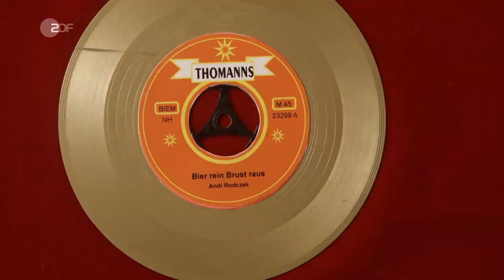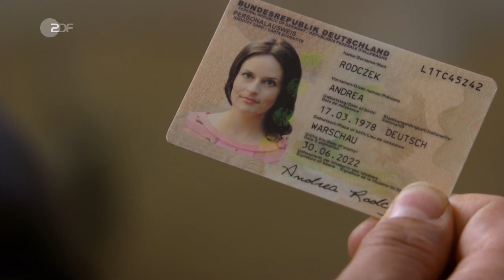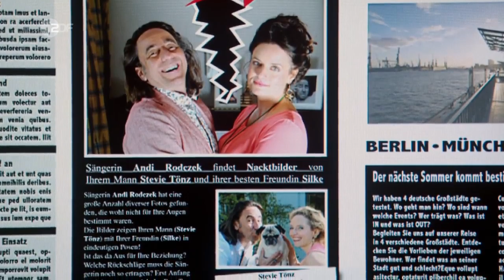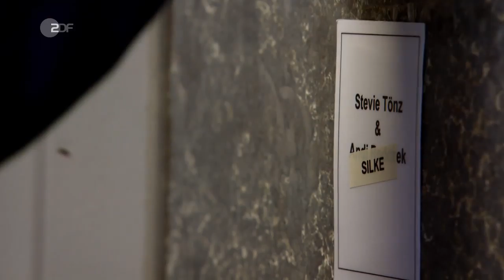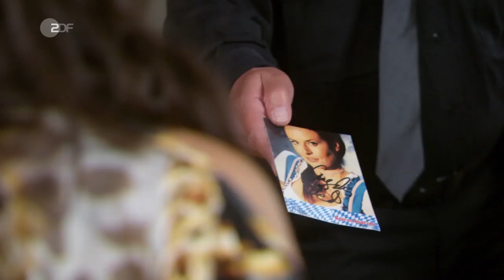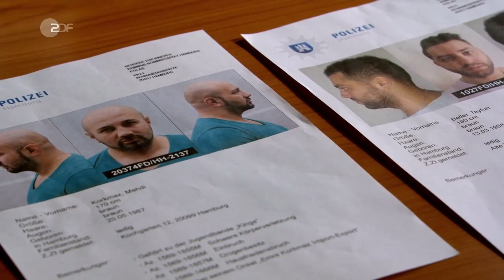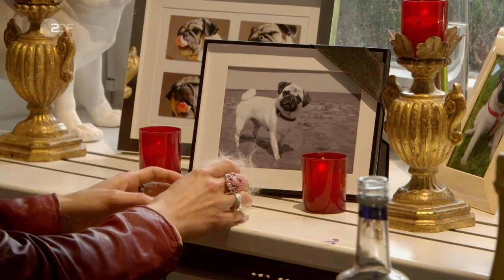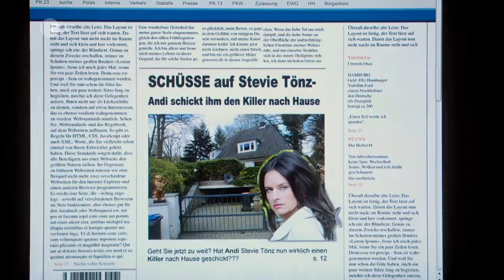Notruf Hafenkante (11.04) - Die Sennerin vom Waseberg (D 2016)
Zwischen Schlagersängerin Andi und ihrem Ex-Mann Stevie herrscht Rosenkrieg. Die Kollegen des PK 21 geraten zwischen die Fronten.

Die Handlung
Eitelkeiten. Hat Andi wirklich einen Killer auf ihren Ex angesetzt? Gründe hätte sie: Stevie hat ihr gemeinsames Vermögen verschleudert und die Rechte an ihrem Hit "Bier rein, Brust raus" ohne ihre Zustimmung verkauft. Ganz zu schweigen vom Ehebruch mit ihrer besten

Freundin. Stevie traut seiner Ex-Frau so einiges zu, wie er Franzi und Hans gerne mitteilt - während er gleichzeitig schon mit der Presse telefoniert. Die Show muss schließlich weitergehen. Doch was ist PR und was ist die Wahrheit?

Es stellt sich heraus, dass es nicht nur um Geld, sondern auch um verletzte Gefühle geht, denn Stevie lebt jetzt mit Andis ehemals bester Freundin Silke zusammen, die er nicht nur privat zu ihrer Nachfolgerin aufbaut. Andi dagegen weist die Vorwürfe von sich und hat für alles eine Erklärung oder ein Alibi. Die Polizisten haben das Gefühl, inmitten einer schlechten Soap zu ermitteln. Da Andi nichts nachzuweisen ist, zieht Haller seine Mitarbeiter vom Fall ab. Ein Fehler, denn kurz danach fallen doch noch Schüsse.

Darsteller
Franzi Jung - Rhea Harder-Vennewald
Hans Mohr - Bruno F. Apitz
Claudia Fischer - Janette Rauch
Tarik Coban - Serhat Cokgezen
Wolf Haller - Hannes Hellmann
Andi Rodczek - Angela Ascher
Stevie Tönz - Dieter Landuris
Tayfun Beller - Kais Setti
Silke - Sara Sommerfeldt
Dennis Klemm - Niklas Marc Heinecke
und andere -
Stab
Regie - Dietmar Klein
Autor - Stephanie Blöbaum, Marc Blöbaum
Kamera - Roland Fritzenschaft
Schnitt - Klaus Handorf
Musik - Michael Soltau